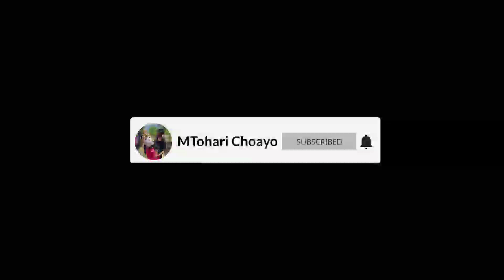Viral‼️Muhaemin Pemanggul Singa depok Hingga Lulus Kuliah S1 || Burok BINTANG PANORAMA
Kisah Muhaemin, Mahasiswa IAI Bunga bangsa Cirebon Sekaligus pemain singa dangdut bintang panorama.Kecintaannya pada kesenian burok dan singa khas cirebon, membuat nya sulit meninggalkan grup bintang panorama selama 12 tahun,meski kegiatan nya sebagai mahasiswa kini makin padat, bagi mahaemin, burok sudah masuk menjadi bagian kehidupannya, disaat usia belia sampai sekarang, Bintang panorama sudah memberi ruang  berkarya dan membesarkan dalam seni.